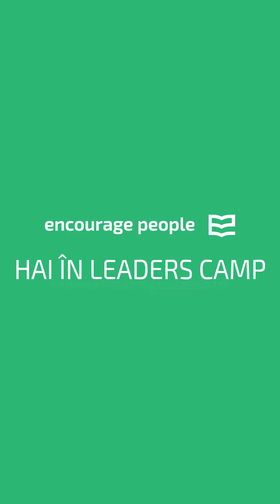Mihaela Tatu despre Leaders Camp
Cunoaște-o pe Mihaela Tatu petrecând un weekend alături de echipa Encourage People în Munții Călimani. Ne cazăm la ”Căsuța din Copac - Cocoșul de Munte” de joi 26 august și până duminică 29 august. Vino să descoperi liderul din tine🔥